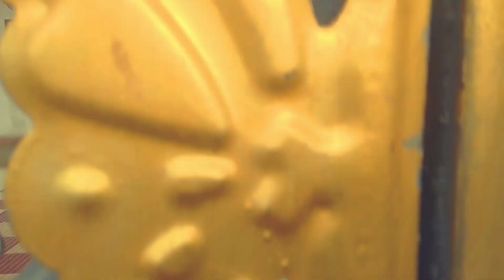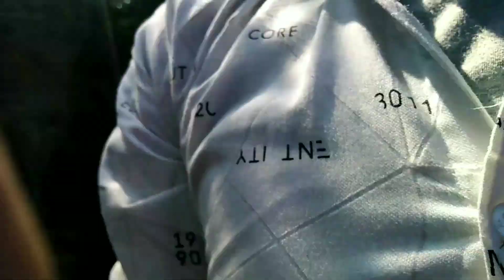MANI-SHORT FILM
Story of the dog affected by disease

Directed by S.Deepan
Acting :S.Dinesh
The entire short film using phone camera.if u want to make a short film don't wait for professional camera.